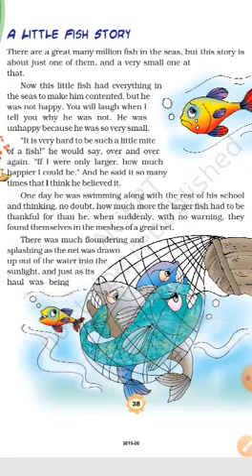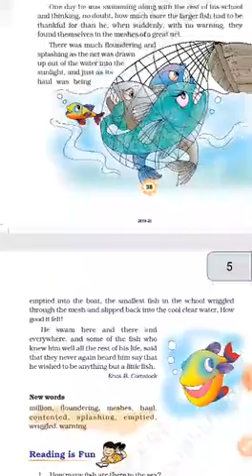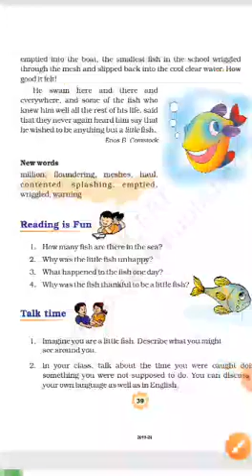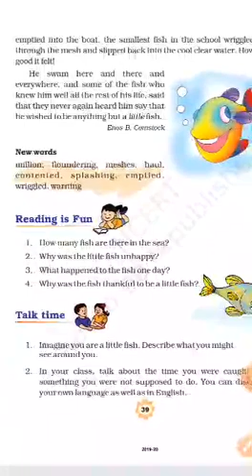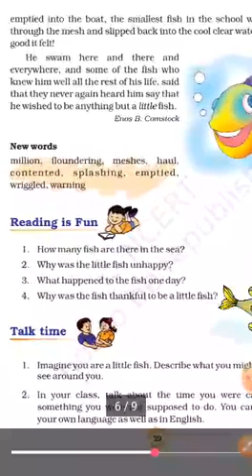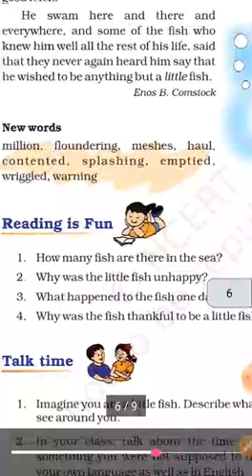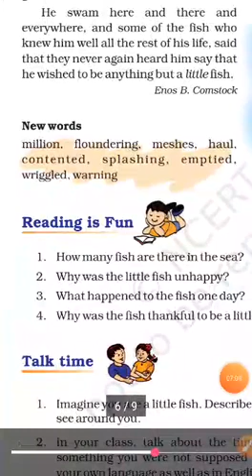Eng - class 3 - unit 4 - A little fish story (prose )- pg no . 38 & 39.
Video from Jeyaprakash.live